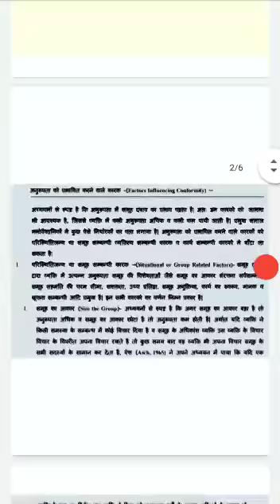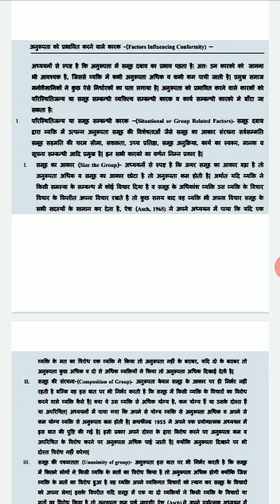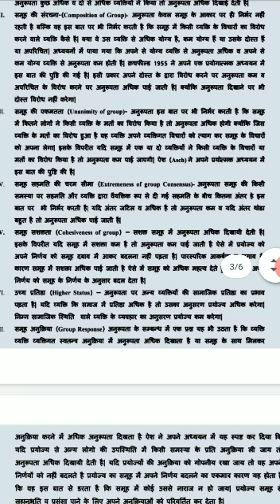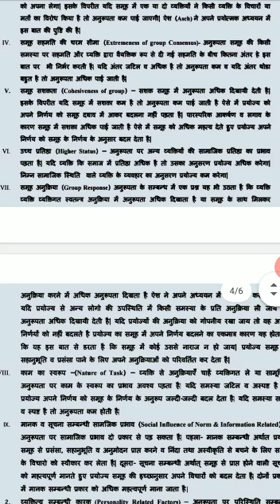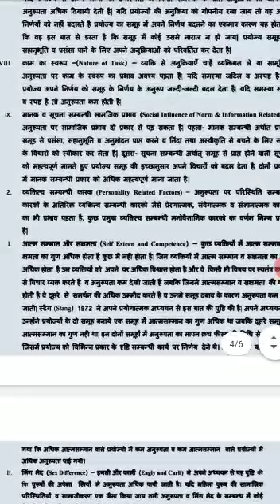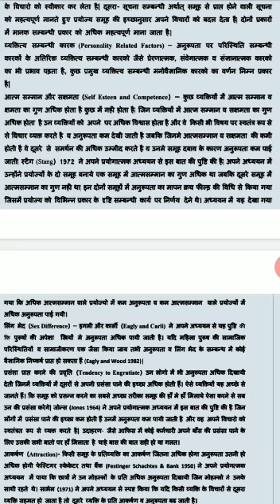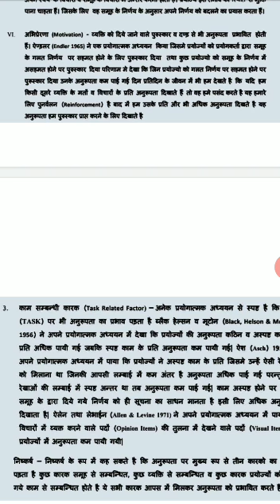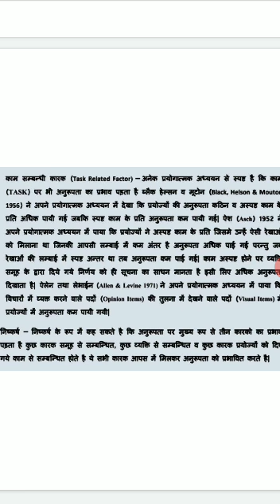BA II Year Psychology Class 46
social psychology paper II
determinants of conformity unit 4